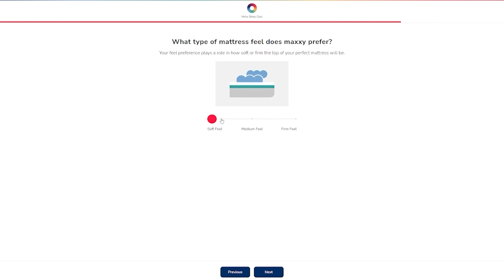Getting Wild in Cancun Mexico